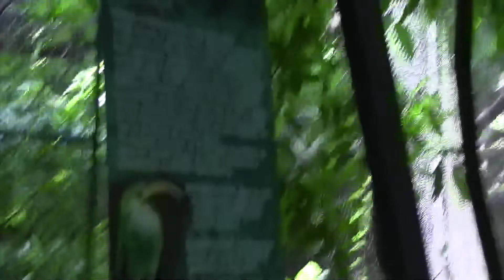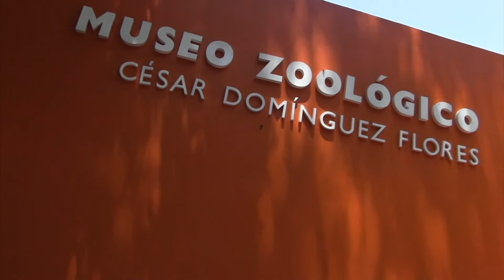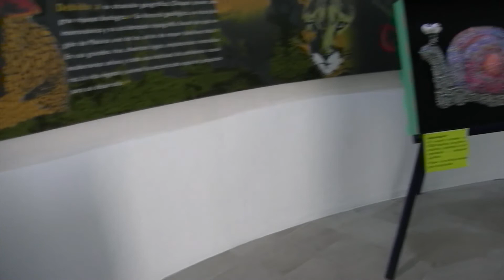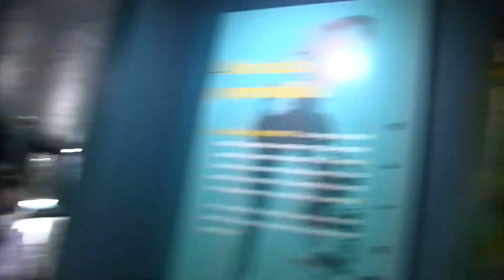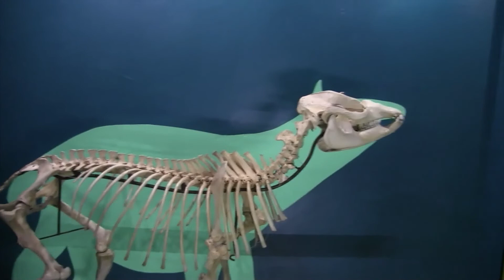JAGUARES, CAIMANES, MUSEOS Y MAS/VISITA ZOOMAT PT 2